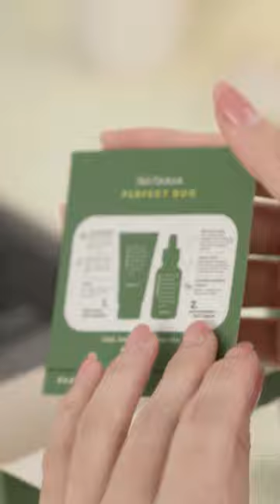Lifestyle Unboxing Skin Care Product Videography | THINKSTER CONCEPT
Lifestyle Unboxing Skin Care Product Videography
Project: Instagram Content Creation
Client: Skin O'clock
Presented by : Thinkster Concept
Thinkster Concept provides photography & videography, graphic design, logo design and full branding services.